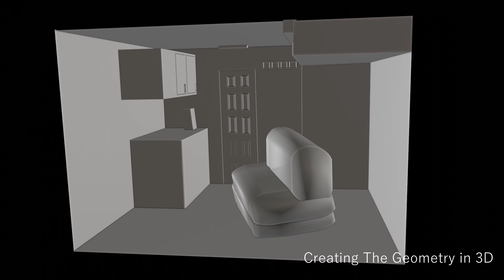Music Video VFX Breakdown